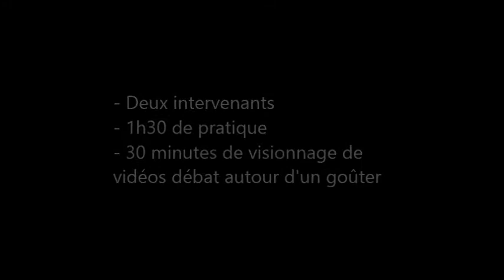Stage SNT - Vacances de la Toussaint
Stage de Breakdance organisé par l'association "Style & Technik" en partenariat avec la MJC du Chemin Vert.

Stage Encadré par les deux danseurs du Snt Crew : "Yes We Caen"
= Kopt-R et PowerPaul.

Stage ouvert aux personnes de plus de 6 ans.

Stage d'un nouveau genre avec :
- 1h30 de cours et pratique du breakdance
- 30 minutes de visionnage de vidéos avec une notions clé à retenir autour d'un petit goûter tous ensemble, offert par l'association.

Date : du Lundi 28 au Vendredi 31 Octobre 2013.

Horaire débutant : de 14h à 16h.
Horaire avancé : de 16h à 18h.

Lieu : MJC du Chemin Vert
1 rue d'Isigny
14000 Caen

Prix : 45€

Informations et Inscriptions :
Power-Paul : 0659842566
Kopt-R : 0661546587